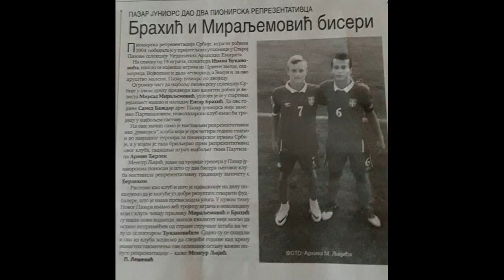● Ensar Brahić●►GOALS Season 17/18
ENSAR BRAHIĆ
POSITION---STRIKER
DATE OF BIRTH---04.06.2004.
NUMBER---7/9
FOOT---RIGHT
HEIGHT---172cm
WEIGHT---50kg